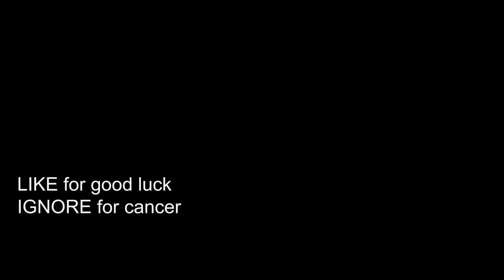TAKE THIS D!#% - Infamous Trio #1 (HD Gameplay)